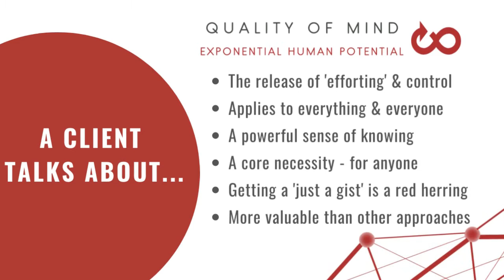Quality of Mind: What Clients Say. All Change...No Effort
qualityofmind leadership psychologicalsafety beforepsychology. Past clients talk about the exponential power of Quality of Mind to transform wellbeing performance, and happiness in life and work. solution to psychological safety. Quality of Mind is different, it explores what we are 'Before Psychology'. To unlock more performance, workplace wellness, and organisational change explore now. To find out more, check out or listen to the Quality of Mind podcast show. And tell us what you think or any questions, or even leave us a voice note